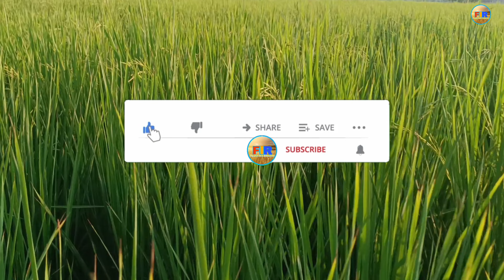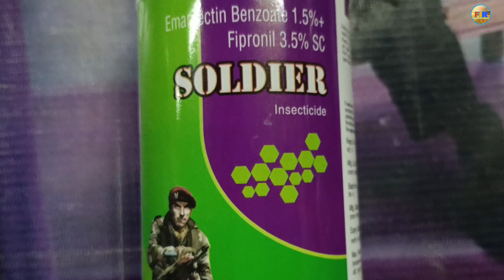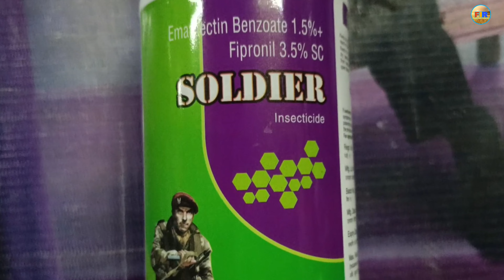Soldier _ Seven Fold Best Product Soldier Full details _ Farming India Rammehar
FarmingIndiaRammehar

seven fold soldier insecticide ka istemal kon kon si faslo me kar skte hai
seven fold soldier ke result kaise hai
seven fold soldier insecticide product ke dhan ki fasal me fayde har fasal ke liye sabse acha product sabhi faslo ke liye best insecticide product
Soldier ka istemal kab or kaise kren
dhan ki kheti rice farming paddy Farming
dhan ki fasal me pata lapet ke liye product
dhan ki fasal me gobh ke wale insect ke liye product
seven fold soldier insecticide product ki puri jankari